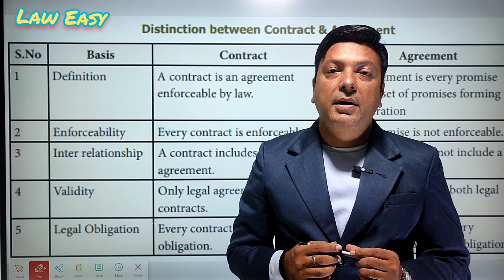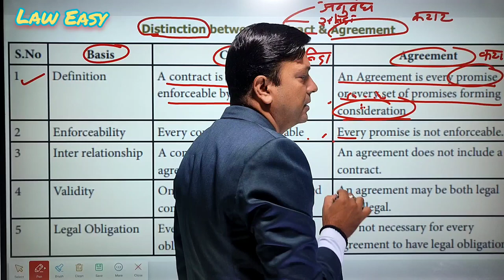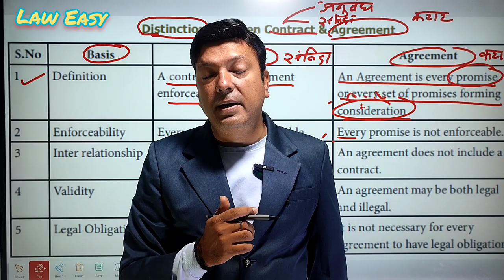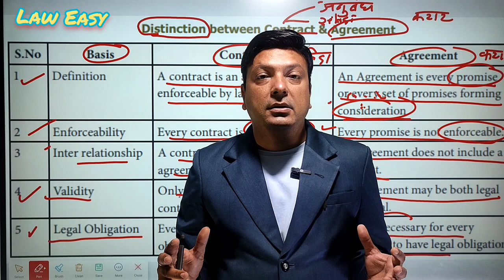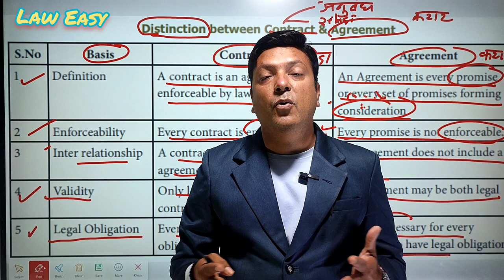Distintion between Contract and Agreement । करार और संविदा में अंतर।judiciary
For Judiciary , adpo, LLB, Ballb